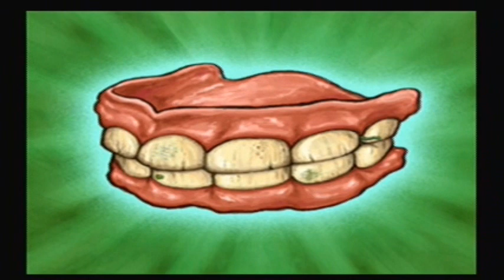Let's Play: Spongebob Squarepants: Revenge of The Flying Dutchman - Part 5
WARNING I rage a lot in this part. Plus it's not my best commentary.